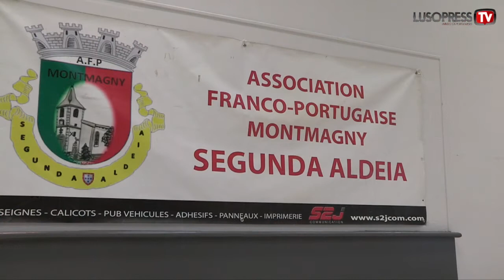Grupo Português Lusibanda participou num concerto solidário em Paris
É um belo exemplo de união que reúne pais e filhos em torno do mesmo grupo de música. A Lusibanda é um grupo de origem portuguesa que apresenta vários ritmos musicais, como canções brasileiras e portuguesas e actua principalmente na região da Normadia e Paris. No passado domingo, a Lusopress foi conhecer esta família de músicos portugueses. O grupo viajou desde a Normandia até Paris para realizar um concerto solidário organizado pela Associação Segunda Aldeia de Montmagny e os fundos recolhidos com o espectáculo vão ser entregues aos Bombeiros Voluntários de Oliveira do Hospital.